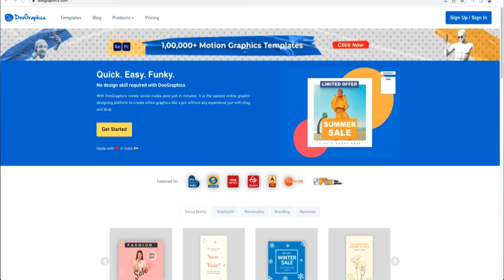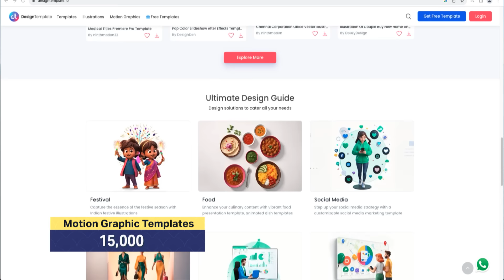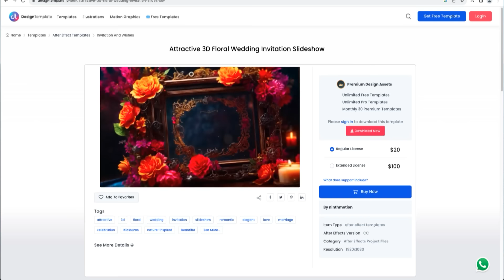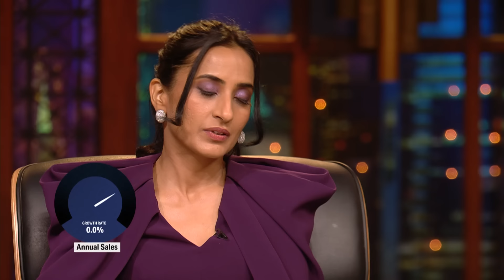इस 'Office Boy' के Vision पर Sharks ने किया Clap | Shark Tank India S3 | Young Entrepreneurs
Highly promising founders presented their brands to the sharks on Shark Tank India Season 3, showcasing remarkable vision and strategic business approaches. This segment contains pitchers that close an incredible deal with your favourite sharks.